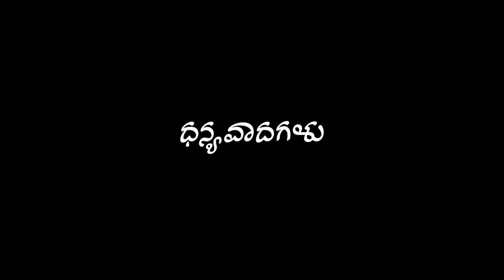Kundadri Hills Early Morning View - Thirthahalli - Riderbeast